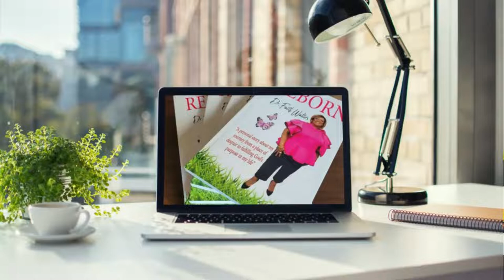Dr. Faith A. Walters | Life In New York Part II